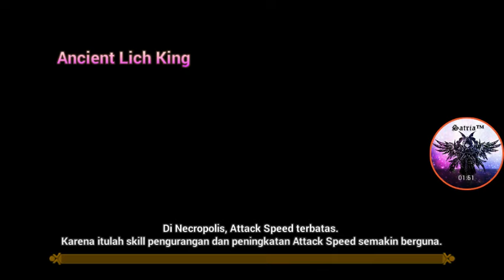Summoners War - Necropolis Dungeon Auto B10 With Ran (Rakshasa Dark)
Line : satriapujarhama
Summoners War : Asia Server by Satria™